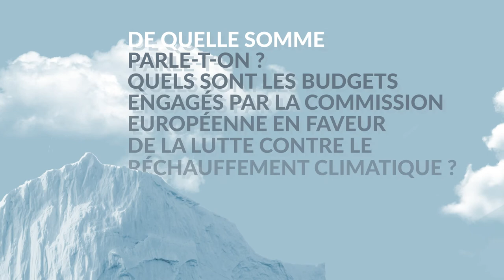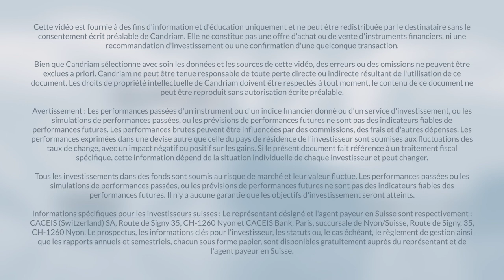Le « Green deal » européen est-il un « New Deal » ? - Emile Gagna, Wim Van Hyfte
Une économie neutre en émissions de gaz à effet de serre d’ici 2050 ; tel est l’objectif ambitieux de la Commission européenne. Est-ce réalisable ? A quel coût ? Les moyens déployés seront-ils suffisant ?